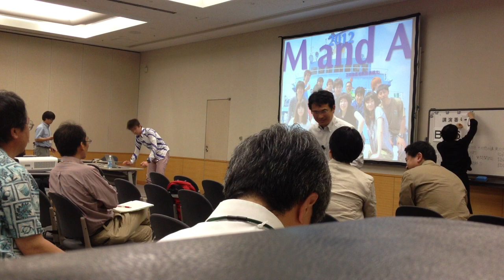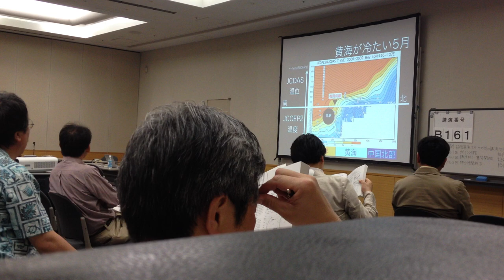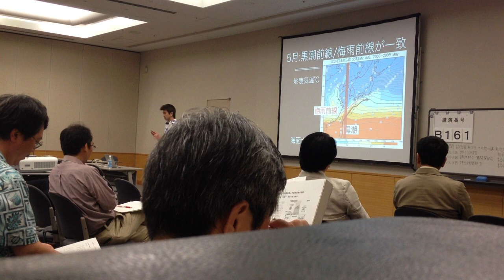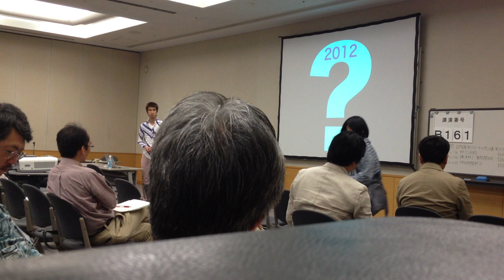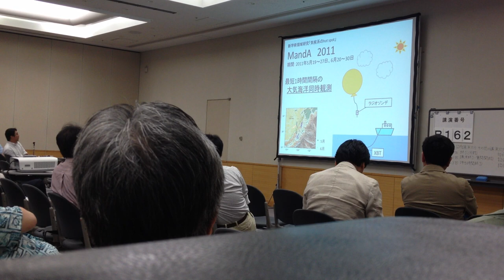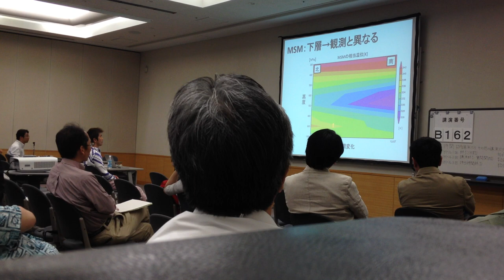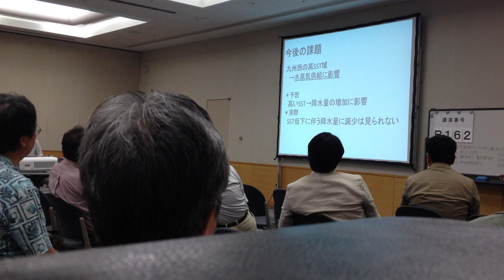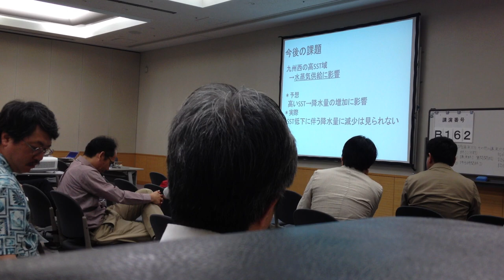梅雨期の黄海における大気と海洋の混合層変動 茂木耕作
2012年5月26日土曜日　15時　MSJ2012